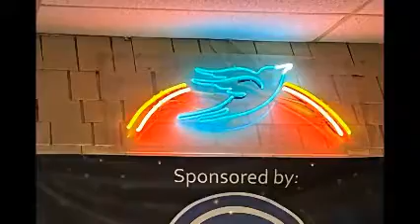Bluebird Cafe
"Work Something Out" Fisher & Kean at the Blue Bird Cafe Nashville Tn. 10/31/22